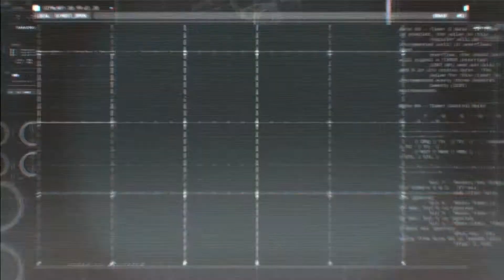Batman: Arkham Origins - Comic-Con 2013